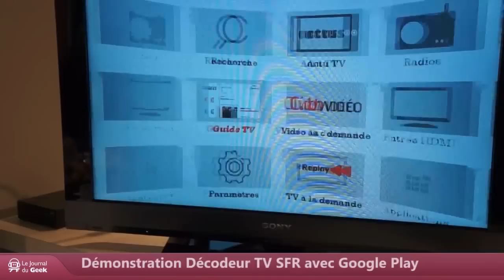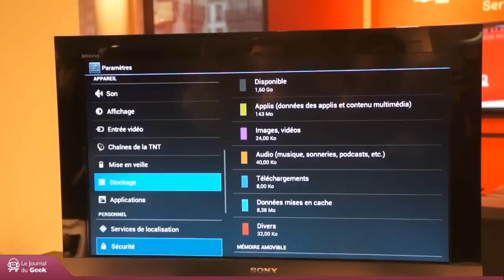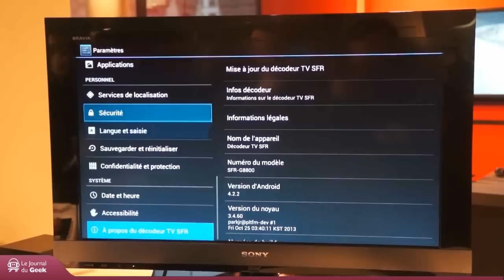Démonstration Décodeur TV SFR avec Google Play